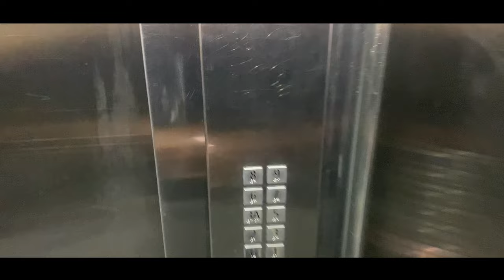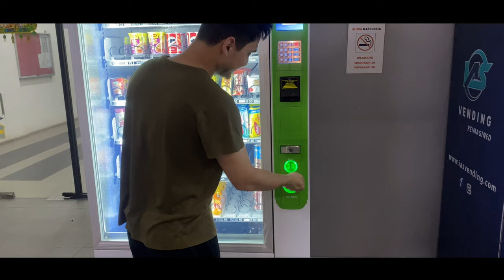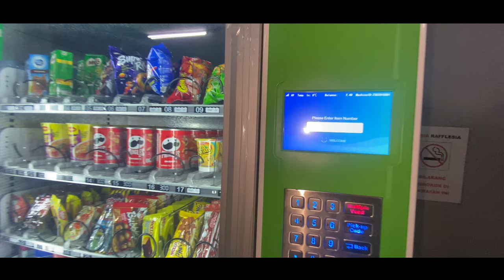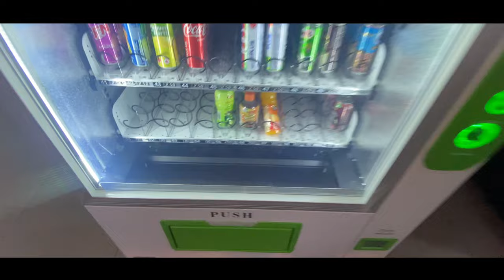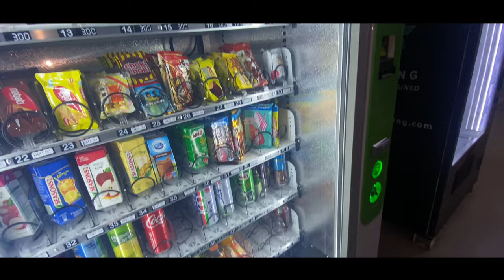Vending machine in Malaysia is more than I expected 🌴 (Vlog) (31) Clickbait *